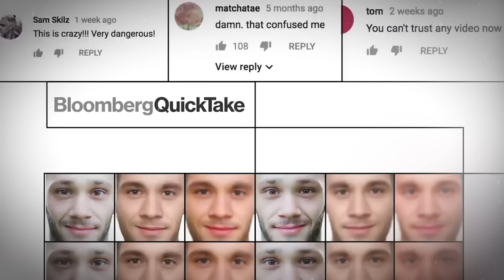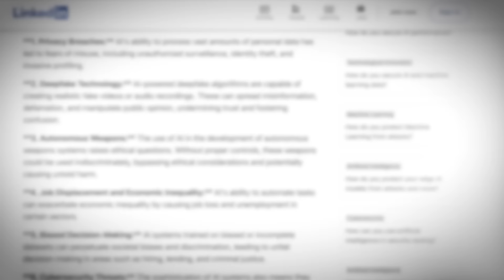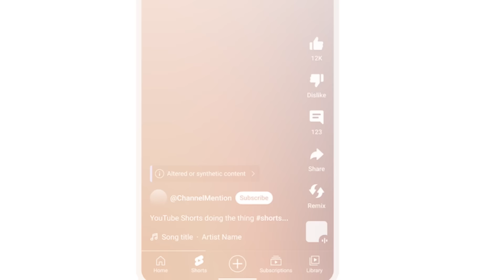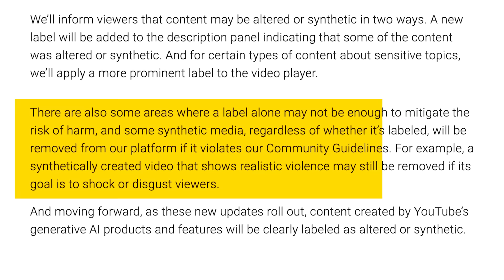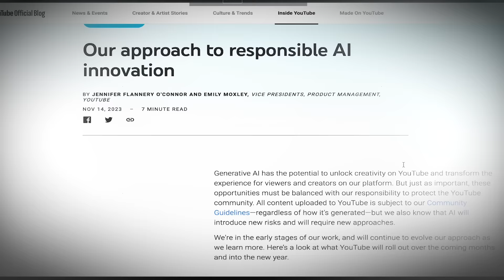🚨BREAKING NEWS - YouTube New AI Rules 2024 ( For All Creators )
MY EQUIPMENTS :
Camera Canon 200D Mark 2
2nd Camera Canon 90D
Sony Camera
50mm Lens
Camera Tripod

Panorama by Riyhsal

 / riyhsal-elycpl.  .
Creative Commons — Attribution 3.0 Unported